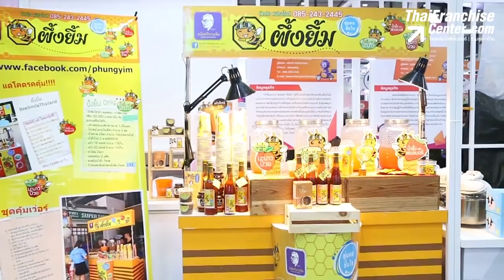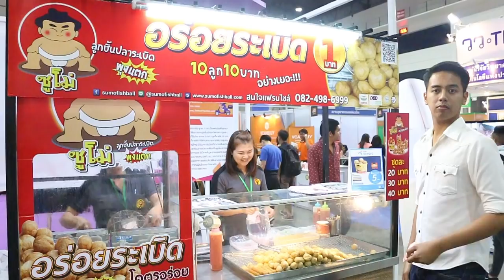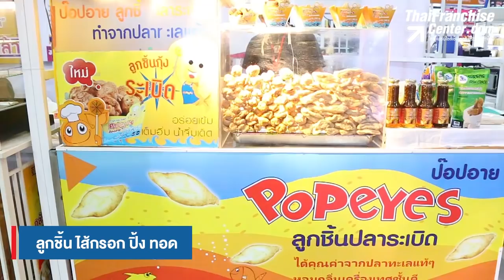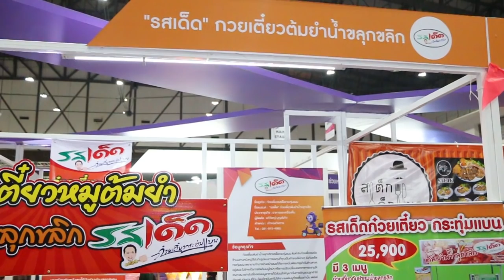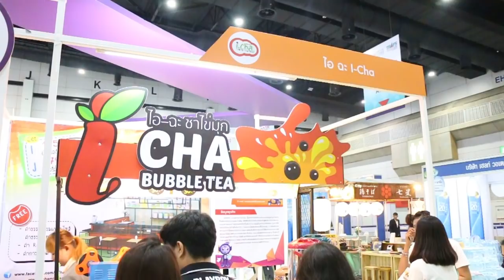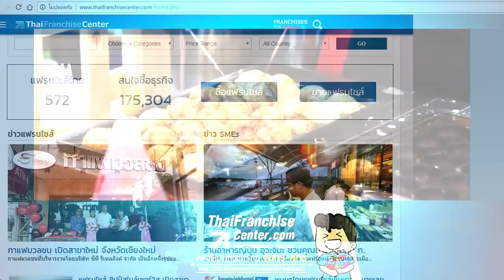10 ธุรกิจแฟรนไชส์ ขายแบบคีออสแล้วปัง!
วันนี้ จะขอแนะนำเจ้าของธุรกิจว่ามีธุรกิจอะไรบ้างที่เหมาะสำหรับการเปิดร้านขายแบบคีออส เพราะเข้าถึงลูกค้าได้สะดวก สะดุดตา คลิก!